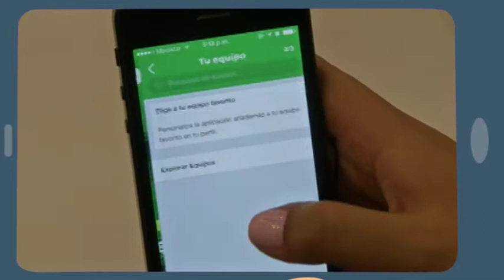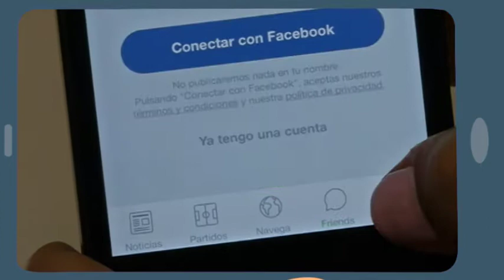Prográmese para la Copa América en este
Las mejores aplicaciones para Android, iOS y Windows Phone.